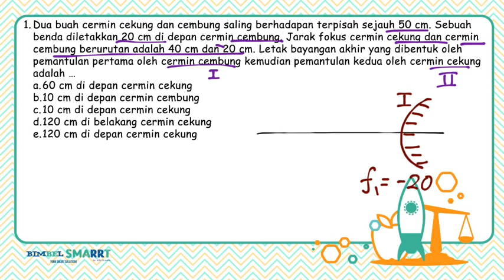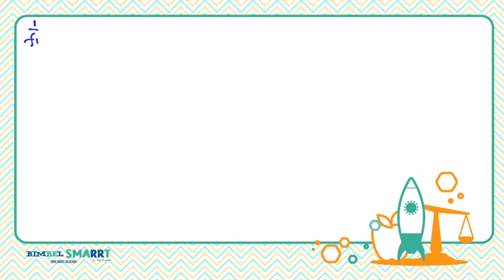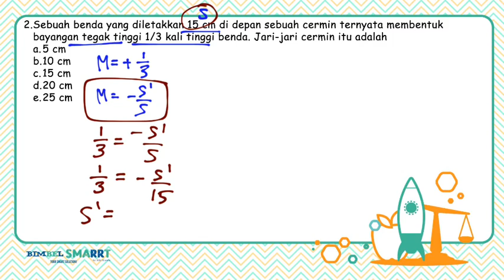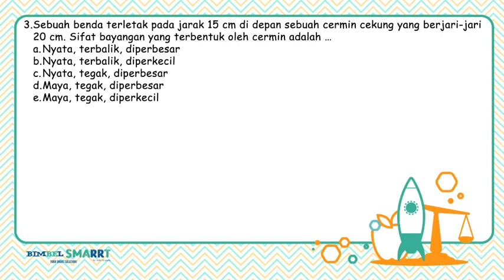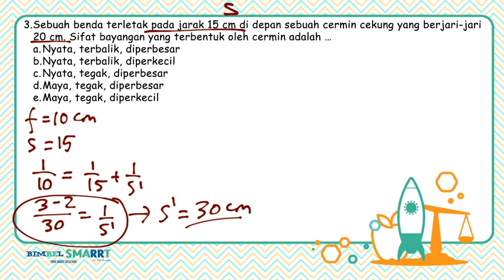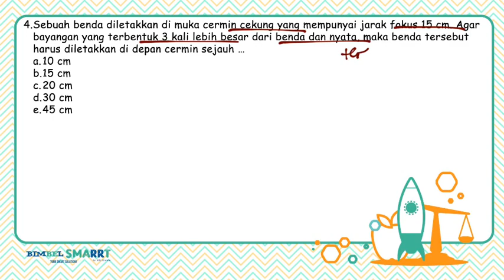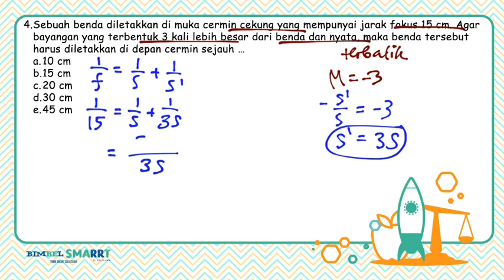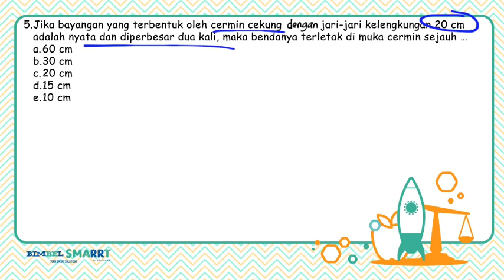CERMIN , PEMBIASAN, LENSA - SOAL (BAGIAN 1) - FISIKA 11 (Bagian 2 s/d 5 klik link deskripsi ya)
untuk melihat video lainnya (bagian 2s/d5) , yuk gabung jadi member!  cuma Rp9.900 per BULAN, klik link berikut

BimbelSMARRT adalah Bimbel ONLINE Pertama Terintegrasi dengan YOUTUBE

Cermin cekung dan cermin cembung memiliki kegunaan masing-masing. persamaan cermin dan lensa sangat sederhana yaitu 1/f = 1/s + 1/s' dan dari persamaan ini kita bisa memprediksi sifat-sifat bayangan.

Pembiasan terjadi ketika sinar datang pada dua medium berbeda, berlaku hukum pembiasan.